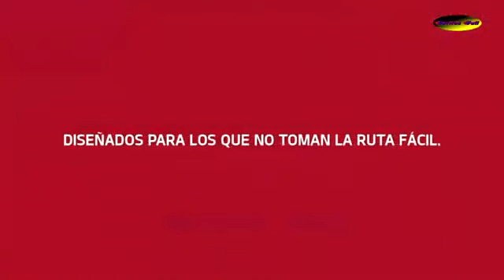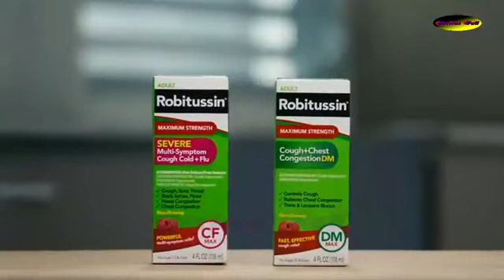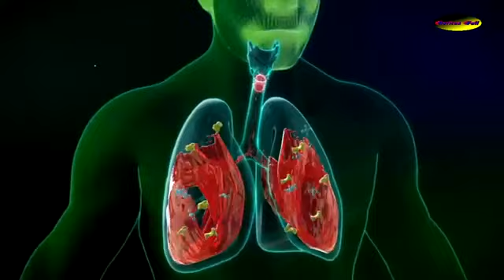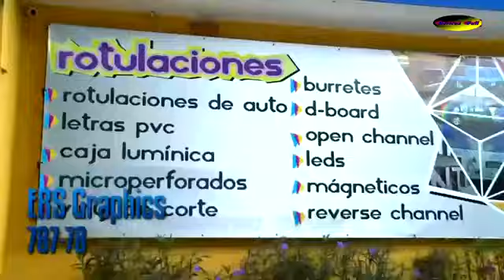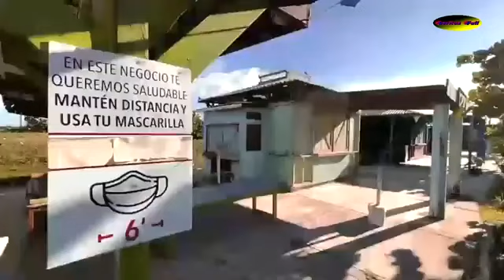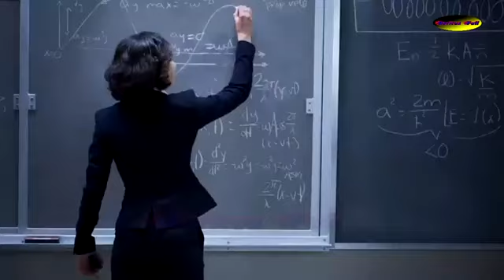EL REMIX | FELIX EL PAQUETERO {EMBUSTERO} | MIERCOLES, 27 DE ENERO DE 2021 | FRANCIS ROSA